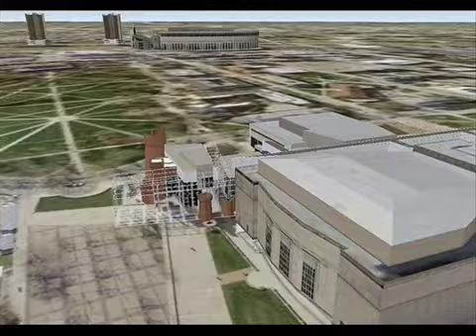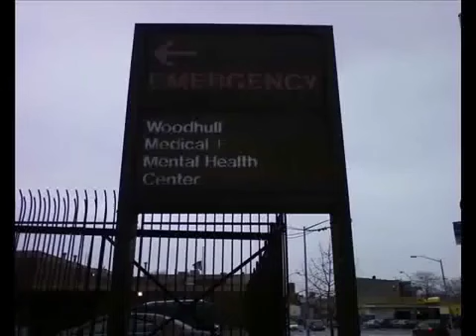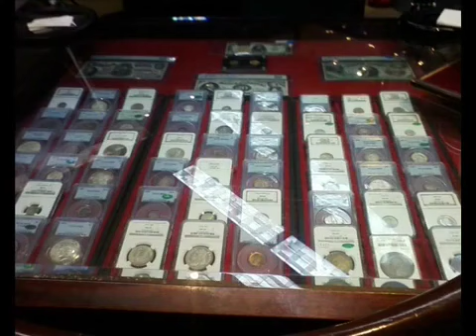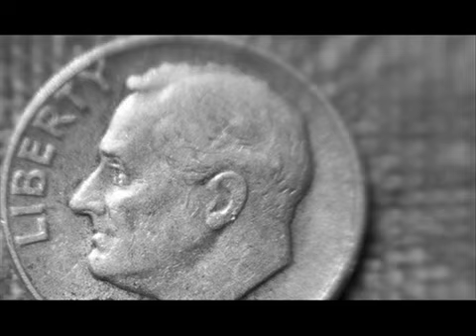STOP MERCONI MOVIE